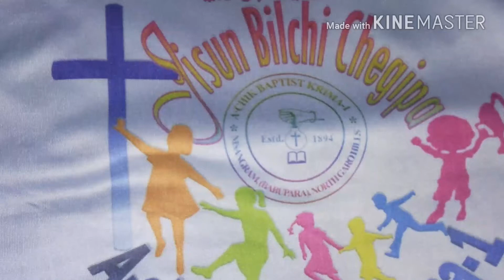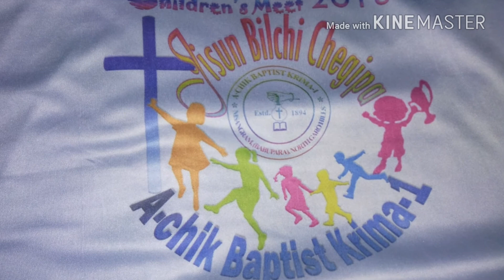Nisangram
Children's Meet